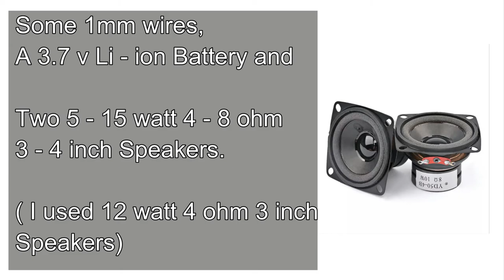DIY 6 Watt Bluetooth Speaker | homemade| Mansu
homemade buletooth speaker
diy blutooth speaker
how to make a bluetooth speaker
how to make a 15 watt bluetooth speaker
how to make an audio amplifier
home inventions
amazon products
madhurag shyam